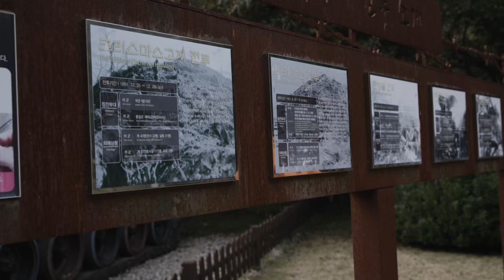DMZ Bike Ride #4, Hwachon to Peace Dam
DMZ bike ride, Hwachon to Peace Dam to DooTaa Yeon, October 2023